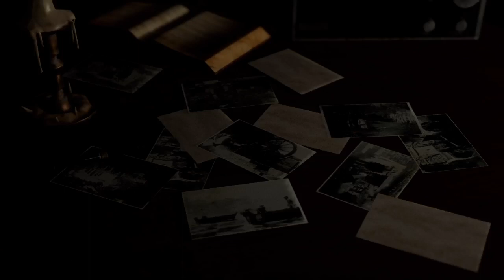FTDmusic Plays: Resident Evil 4 - Chapter 2 (Remake)(Xbox Series S)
How spooky is the remake to the classic Resident Evil 4? Watch as we start and finish Chapter 2. for more!